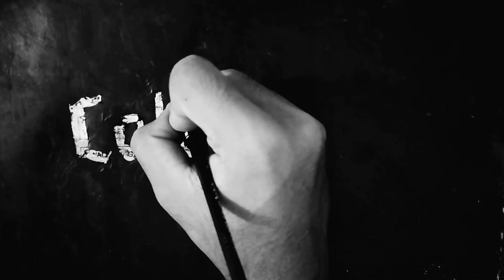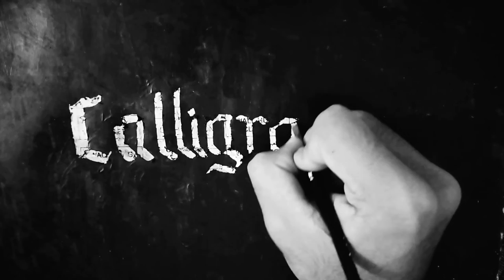Calligraphy writing // Handwriting Calligraphy // Blackboard writing // Infinite alpha